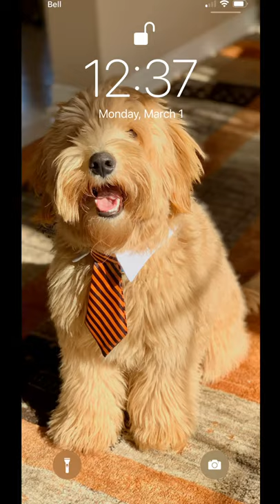We tried sweety drop peppers!! | Shawn Medi